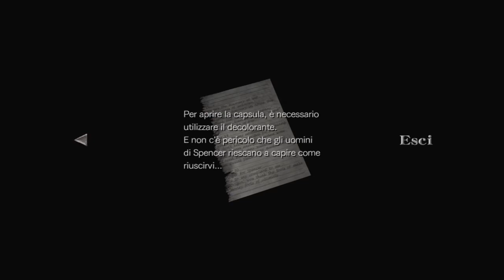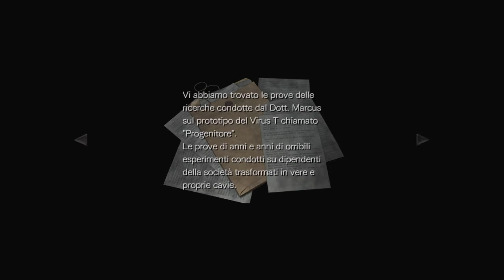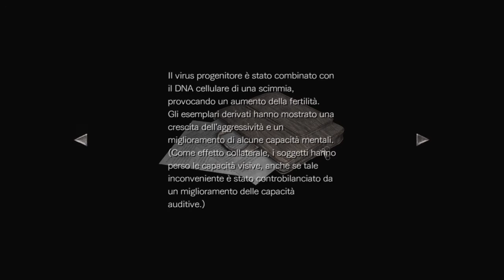Resident Evil 0 # 6 - LABORATORIO SOTTERRANEO (Ps4)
Ciao ragazzi e bentornati sul mio canale! Oggi sono tornato con una nuova serie, Pokémon: Let's Go Eevee.

Il 23 luglio 1998, lo S.T.A.R.S. Bravo Team viene inviato nelle montagne Arklay per comprendere il motivo di una serie di inspiegabili omicidi. Durante la ricognizione l'elicottero su cui viaggia la squadra ha un'avaria al motore e il pilota Edward Dewey è costretto ad atterrare nella foresta. L'elicottero è ormai inutilizzabile e la squadra decide di perlustrare la zona per renderla sicura. Durante la perlustazione si imbattono in un furgone per il trasporto dei detenuti ribaltato su un fianco ed all'interno due cadaveri della polizia militare. Grazie ad un documento all'interno dell'abitacolo la squadra Bravo scopre che all'appello manca il detenuto, il Tenente dei Marine Billy Coen, che doveva essere trasportato al luogo della sua esecuzione per aver ucciso 23 persone. Vedendo in che stato sono i corpi dei militari e l'assenza di Billy, Enrico Marini invita la squadra a tenere gli occhi aperti e catturare il fuggiasco a cui attribuisce il doppio omicidio delle guardie. Continuando l'esplorazione della foresta buia, Rebecca Chambers, ufficiale medico e membro più giovane dello S.T.A.R.S. trova un treno fermo di proprietà dell'Umbrella Corporation e sinistramente silenzioso. Insospettita decide di entrare a controllare. All'interno Rebecca viene attaccata dai passeggeri del treno, ormai trasformati in zombie aggressivi e spietati.

                                                 BUONA VISIONE 😁👍